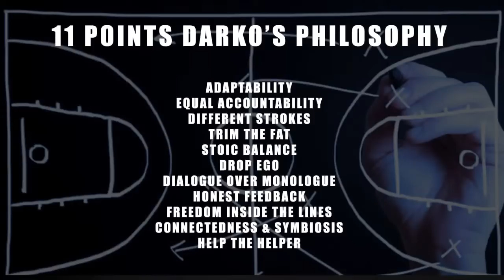Darko Rajakovic's 11 Principles for Team Success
I studied every interview I could find, texted and emailed everyone I could to boil everything about Darko Rajkovic's basketball and teaching philosophy down to 11 core principles. When I saw something come up 2-3-4 times, it became a principle which carried across teams, across opportunities.

These become the basis for the culture that the Raptors wish to establish. This goes beyond his thoughts on basketball, and much more into how he sees the world and day-to-day interactions with players.